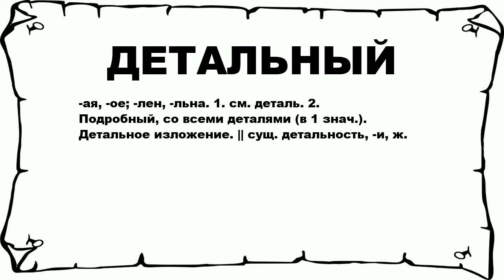ДЕТАЛЬНЫЙ - что это такое? значение и описание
Хочешь знать что значит ДЕТАЛЬНЫЙ? тогда слушай до конца.

 -ая, -ое; -лен, -льна. 1. см. деталь. 2. Подробный, со всеми деталями (в 1 знач.). Детальное изложение. || сущ. детальность, -и, ж.